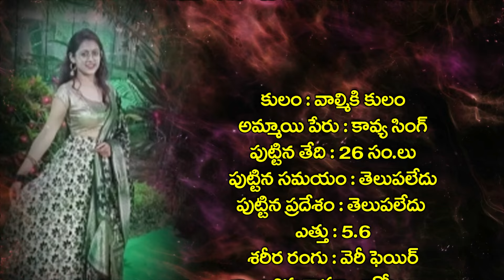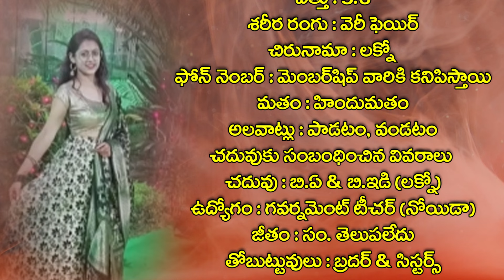కావ్య సింగ్‌కి చక్కని వరుడు కావాలి అమ్మాయికి 26 సం.లు వివరాల కోసం 7702694408 వాట్సప్‌కి సంప్రదించండి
► వివాహ ఛానెల్‌ యూట్యూబ్‌ ఆన్‌లైన్‌ మ్యాట్రిమోనీ సర్వీస్‌, ఆంధ్రా - తెలంగాణ రాష్ట్రాలకు చెందిన తెలుగు మాట్లాడే ప్రజల కోసం, వారి వివాహ సంబంధాల కోసం ఏర్పడినది. ఇందులో అన్ని కులాలకు చెందిన వధూవరులు, వారి యొక్క వివాహ సమాచారాన్ని ప్రసారం చేయడం జరుగుతుంది. మీ ఇంట్లో అమ్మాయి (లేదా) అబ్బాయి ఉన్నట్లయితే, మీకు వివాహ సంబంధాలు రానట్లయితే, వివాహ ఛానెల్‌లో ప్రకటన వేసుకోవడం ద్వారా మీ ఇంటి ముంగిటకు తలుపు తట్టి మరీ వివాహ సంబంధం కుదిరే వేదికగా వివాహ ఛానెల్‌ మీ అందరి ఆదరాభిమానాలతో ఎదిగింది. కావున, కేవలం రూ.1000/- ఫేమెంట్‌కే 6 నెలల పాటు, మీ ఫోన్‌ నెంబర్‌తో వివాహ ప్రకటన వివాహ ఛానెల్‌లో వేయడం జరుగుతోంది.
► ఈ ఆఫర్‌ కేవలం 2023 డిశంబర్‌ 31 వరకు మాత్రమే ఆ తరువాత ఇదే ఆఫర్‌లో 2500/`లను ఫే చేసి వివాహ ప్రకటన వేసుకోవలసి వస్తుంది. ఇంత తక్కువ ఆఫర్‌లో మీకు ఇస్తున్న వివాహ ప్రకటన ఆఫర్‌ను వివాహ ఛానెల్‌ అభిమానులంతా సద్వినియోగం చేసుకోవాలని మనసారా కోరుకుంటున్నాం.
కులం
వివాహ వయసు
వివాహ స్థితి
పూర్తి పేరు
తల్లిదండ్రుల పేర్లు
పుట్టిన తేది
పుట్టిన సమయం
పుట్టిన ప్రదేశం
నక్షత్రం
గోత్రం
శరీర రంగు
ఎత్తు
చదువు
ఉద్యోగం
జీతం
ఆస్థిపాస్తుల వివరణ
అమ్మాయి (లేదా) అబ్బాయి నుండి కోరుకునే వివరణలో
కుటుంబ స్థితి
వివాహ స్థితి
చదువు
ఉద్యోగం
జీతం
వయసు వ్యత్యాసం
ఎత్తు వ్యత్యాసం
కుల పట్టింపు
కోరుకునే ప్రదేశం
► 2 ఫోన్‌ నెంబర్లు
► 2 ఫొటోలు
► ఆధార్‌ కార్డు జిరాక్స్‌ ప్రతి

► గమనిక : వివాహ ఛానెల్‌ కస్టమర్‌ కేర్‌ వాట్సప్‌ నెంబర్‌ - 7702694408కి ఆడియో కాల్స్‌ గానీ (లేదా) వీడియో కాల్స్‌గానీ అనుమతి లేకుండా చేయరాదు. అలా చేసే వారి వాట్సప్‌ నెంబర్‌ బ్లాక్‌ చేయబడుతుంది.
► మీరు వివాహ సమాచారంతో వివాహ ఛానెల్‌ కస్టమర్‌ కేర్‌ (లేదా) బ్రాంచ్‌ ఆఫీస్‌ వాట్సప్‌ నెంబర్లకు వివాహ సమాచారంతో పాటుగా, 2 ఫొటోలను & ఆధార్‌ కార్డు పంపినంత మాత్రాన్న వివాహ సమాచారం పరిశీలన చేసిన తరువాత ప్రకటనకు యోగ్యమైనదా? (లేదా) అయోగ్యమైనదా? అని నిర్ణయించే అధికారం వివాహ ఛానెల్‌కి మాత్రమే ఉంటుంది.
► వివాహ ఛానెల్‌కి సమాచారం పంపినంత మాత్రాన్న వివాహ సమాచారం యూట్యూబ్‌ ఛానెల్‌లో ప్రసారం చేయడం (లేదా) ప్రసారం చేయకపోవడం అనేది వివాహ ఛానెల్‌ యాజమాన్యంపై ఆధారపడి ఉంటుంది.
► సర్వహక్కులు వివాహ ఛానెల్‌కి మాత్రమే చెంది యుండును. అందువల్ల ప్రతీ ఒక్కరూ ఈ సమాచారం చదివి ముందుకు వెళ్ళమని వివాహ ఛానెల్‌ యాజమాన్యం కోరుతోంది.
► వివాహ చానెల్‌ ప్రతీ ఆఫర్‌ కేవలం 3 నెలకు మాత్రమే పరిమితం చేస్తుంది. ఒకో సందర్భంలో ఆఫర్‌ కాలపరిమితి, వివాహ ఛానెల్‌ మధ్యస్థంలో నిలుపుదల చేసే అధికారం కూడా కలిగియుంటుంది.
వివాహ ఛానెల్‌లో ప్రసారం చేసే ఏ వివాహ సమాచారానికి వివాహ ఛానెల్‌ యాజమాన్యం గ్యారెంట్రి (లేదా) బాధ్యత వహించదు. గుర్తించుకోండి!